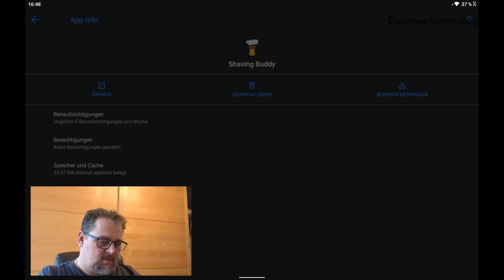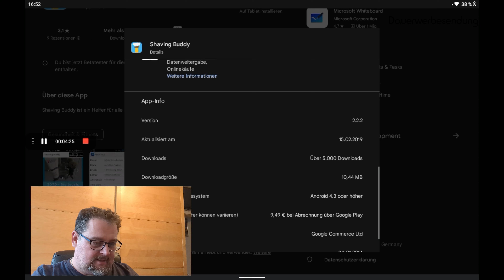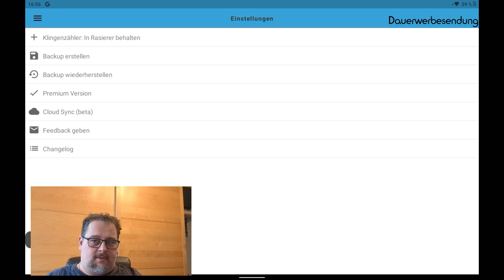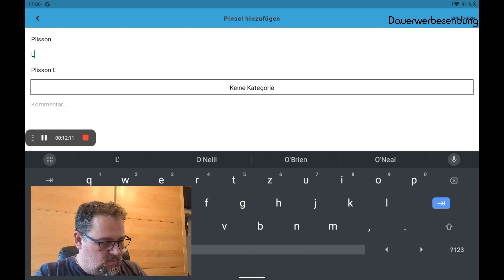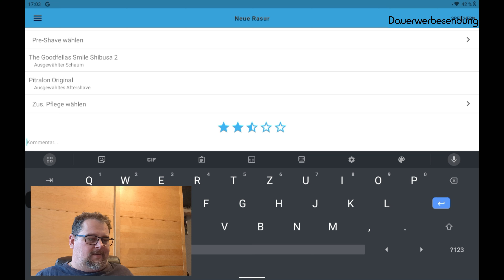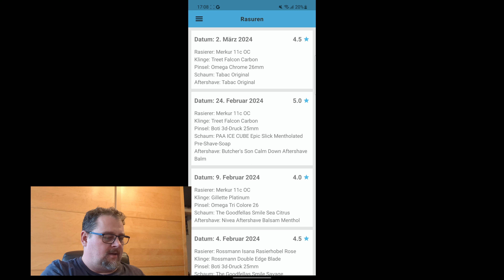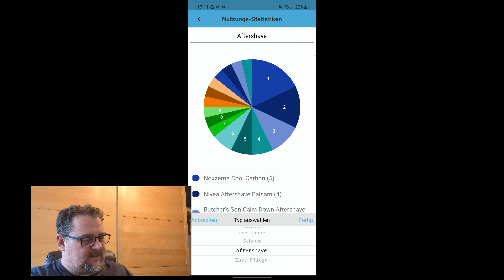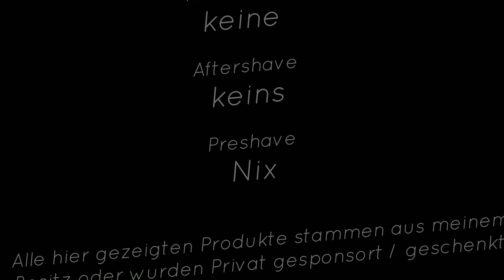Klaus rasiert sich - Shaving Buddy APP IOS|Android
Klingengrab Standard
Klingengrab Luxus
60 Klingen sample Pack
100 Klingen sample Pack
50 Klingen sample Pack
100 schwarze Nylon Unterlegscheiben
100 weiße Nylon Unterlegscheiben
100 klare Nylon Unterlegscheiben
50 klare Nylon Unterlegscheiben
Ausrüstung:
Die Kamera

Video Link: /watch?v=DFdn-dDtQp8&t=0s